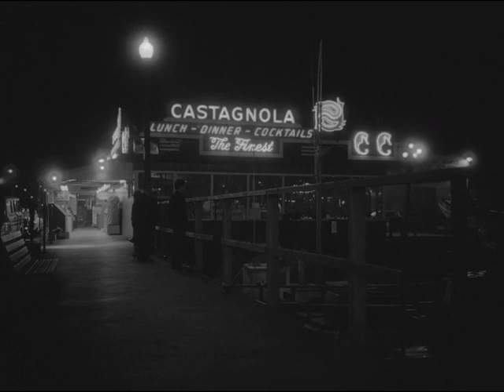Vintage 35mm Short Free Movie IA 35000041 013